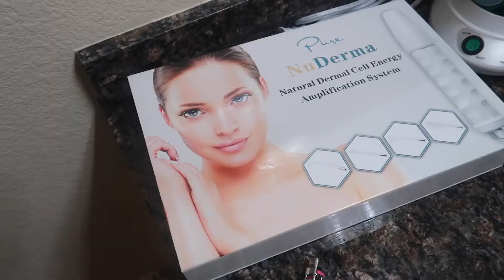My Realistic Everyday NO MAKEUP Routine | Vlogmas Day 12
Hola 👋🏼 Welcome to Vlogmas 2021, Day 12 😍🎄🎅🏼❤️ 🙌🏼 I am showing you my realistic everyday NO makeup routine. This has absolutely ZERO makeup! The main tips to use are: an eyelash curler, a damp spoolie brush, & pimple patches! I also use high frequency, Differin gel, & a smoothing brush for my hair. This makes a great look with little effort, but just enough to “put yourself together” to leave the house feeling confident. This really helps me out with my busy schedule and whenever I am not too confident about myself, this always picks me back up! 😍🙌🏼

What are some tips I didn’t mention you have for no makeup looks? Am I late to these hacks? Or did they help? ☺️

-Differin gel
-High frequency machine
-facial steamer
-face gauze
-pimple patches

• f o l l o w  m y  s i a m e s e  c a t s •

►Shop through Rakuten, it's the best site for earning Cash Back. Get a $40 bonus when you sign up with my invite link and spend $40. It's free!

► Fetch Rewards, an easy way to earn gift cards. Get $2 in Rewards when you snap your first receipt